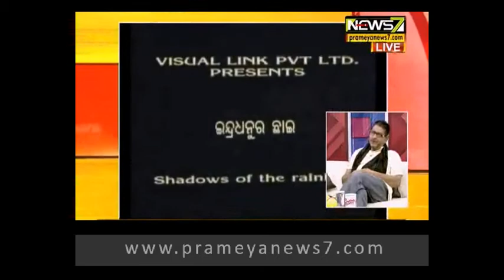BREAKFAST ODISHA with Actor & Director Sushanta Mishra ( 28.04.18)